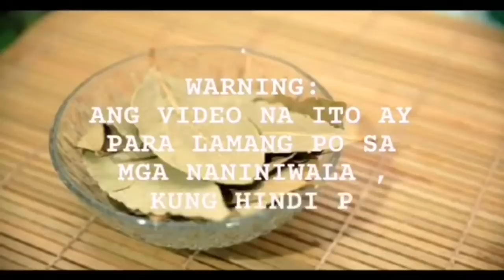TUBIG AT COINS MAGLAGAY KA NITO MAMAYA SA ILALIM NG HIGAAN AT MAGUGULAT KA SA RESULTA-APPLE PAGUIO7